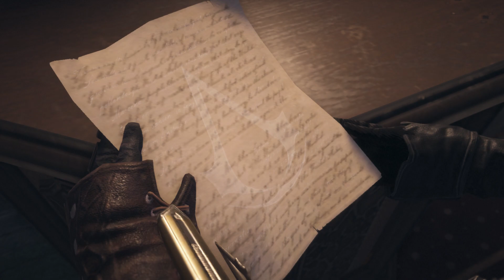ASSASSIN'S CREED SYNDICATE Parte 13 : FINAL SECUENCIA 4 MUERTE UNICA | Let's Play en Español PS4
ASSASSIN'S CREED SYNDICATE es la nueva entrega de la saga Assassin's Creed para este año 2015 en el que viajaremos a la Revolución Industrial , más concretamente al Londres Victoriano y por primera vez en la saga tendremos 2 protagonistas para elegir cuando queramos , Jacob y Evie ,  veamos si esta gente de Ubisoft vuelve a estar a la altura y pone a esta grandiosa saga en el lugar que se merece. (que bonito me ha quedado XD)

Recomiendo que lo veas en lista de reproducción, en HD, sube el volumen a tope!! te pongas lo más cómodo posible, y a disfrutar !!

1 SIMPLE CLICK , 1 LIKE , 1 FAVOR Q NO TIENE PRECIO, para todo lo demás . . . ¿?

DESCARGA GRATIS LA APP DE enviZIADos y te avisará cuando suba videos o haga directos !!

ASSASSIN'S CREED SYNDICATE Parte 1 ESPAÑOL
ASSASSIN'S CREED SYNDICATE Parte 1 : Modo Historia / Campaña | Let's Play en Español PS4 |